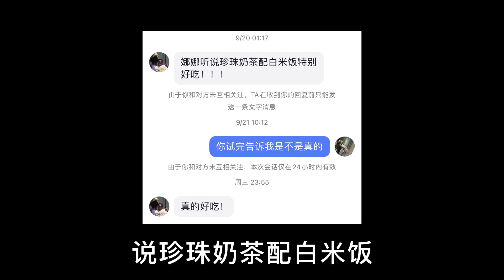跟着米其林厨师学，结果做出了四种材料的奶茶泡饭【神奇海娜】